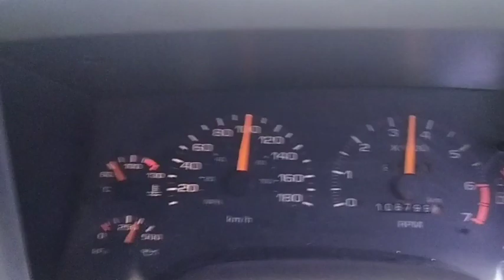GROBOKAN JAWA TENGAH, CUKUP TRANSFER, MOBIL SAMPAI GARASI RUMAH ANDA !!!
RBS JOOZZ
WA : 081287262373